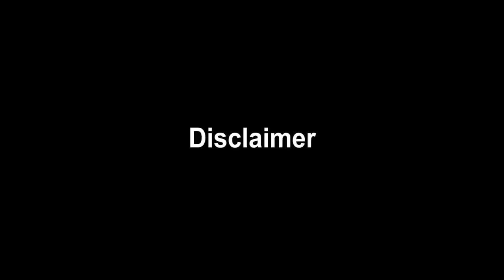Jim Jones Massacre Survivor tells His Story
Cult leader, Jim Jones, lead over 900 people to their deaths; One survivor, Dr. Hue Fortson, talks about his experience with being in that cult and how he survived. Listen, as he shares his story of, healing, restoration and God's Grace.